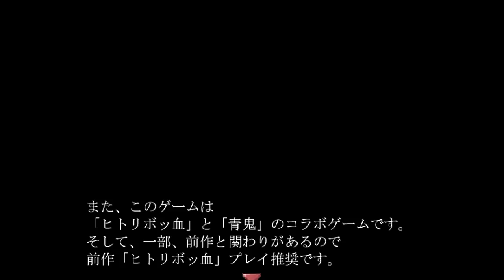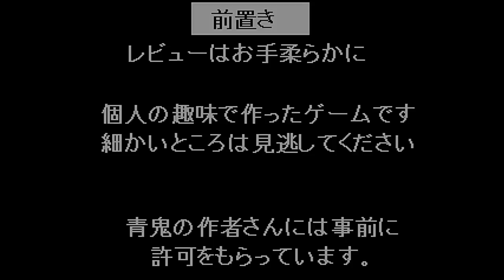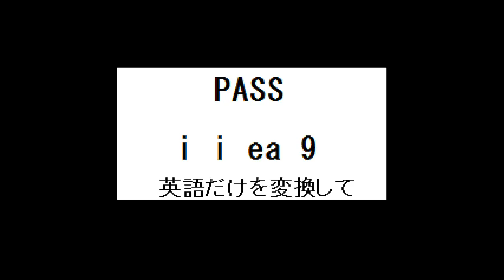超鬼畜版青鬼！！青鬼と幽霊のタッグが強すぎる…。 #1【ヒトリボッ血With青鬼】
即死トラップが全力で殺しに来る